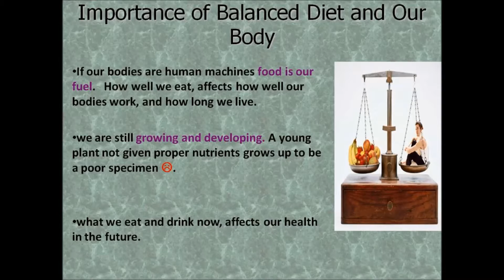Importance of Balanced Diet you tube video 2